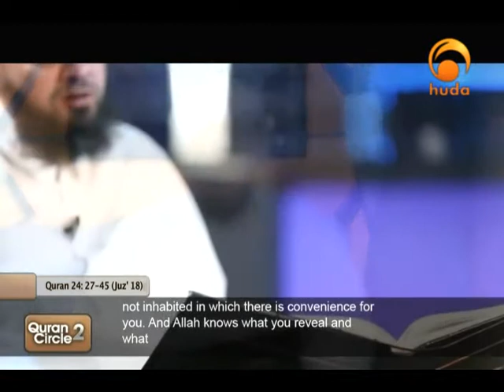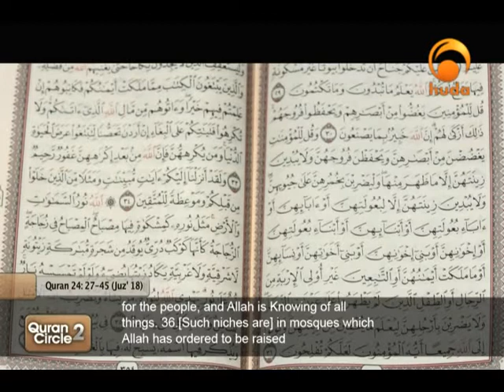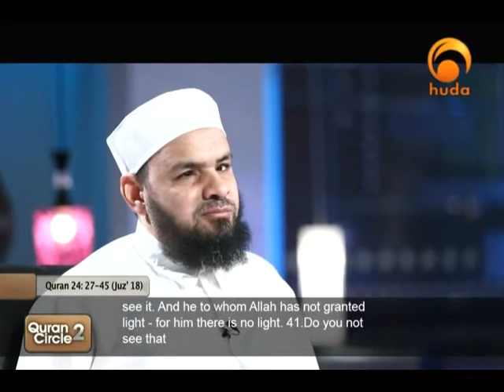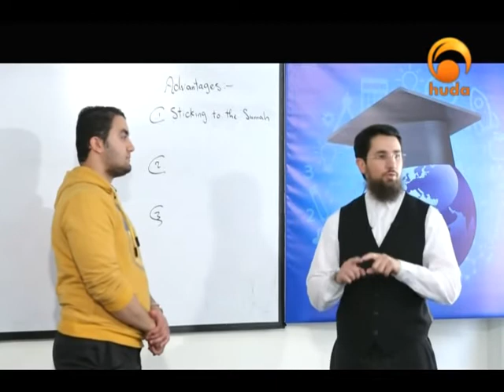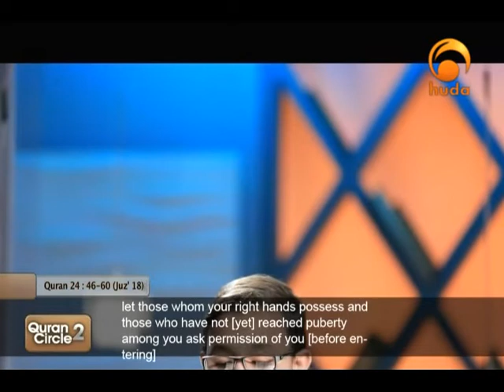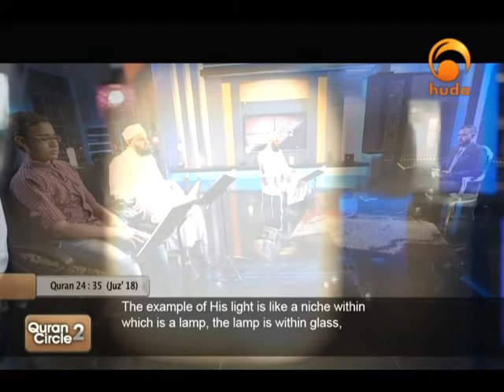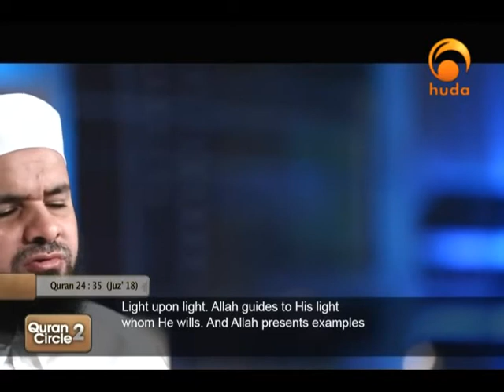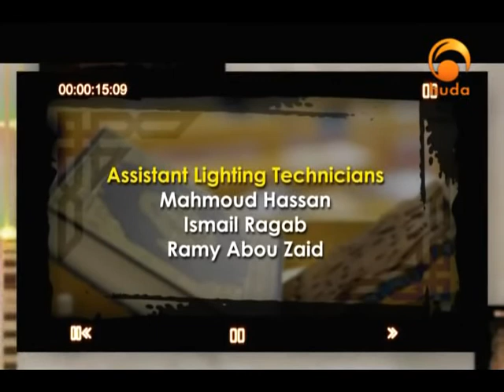Quran Circle 2 (18)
A circle for Quran recitation & reflection, hosting Sh. Ibrahim Zidan